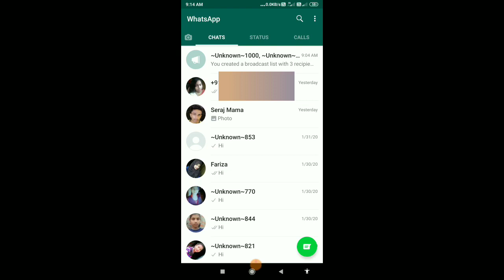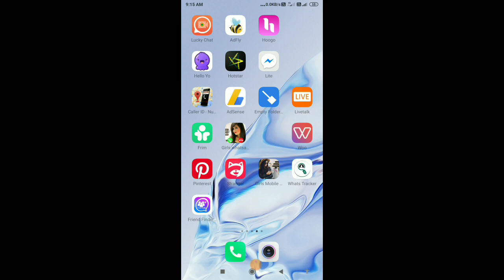WhatsApp की इस Trick बारे मे आपको नही पता | Whatsapp Trick in hindi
Dosto Aaj me aap logo ko whatsapp ki secret settings ke bare me batane wala app agar aapko bhi janna hai to ye video ko last tak dekhe or chennal par naye ho to channel ko subscribe jarur kare lijiye ?

Whatsapp trick in hindi
Whatsapp trick
Whatsapp tips
Whatsapp setting